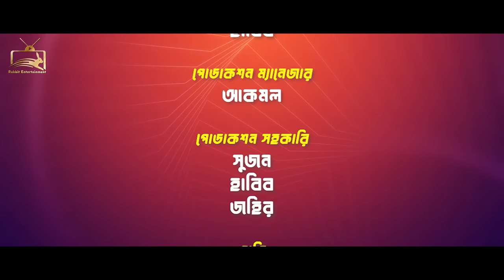মাস্টারপিস বউ | Prank King | Tamim Khandakar | Saila Sathy | S.R Sobuj | Bangla New Natok 2022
Drama -মাস্টারপিছ বউ |
Story - Arnab Zakir
DOP & Direction - Saidur Rahman Sobuj
Cast - Tamim Khandakar , Saila Sathy , MKH Pamir  , Sampa Nizam , Faruk Al Farabi & many more .